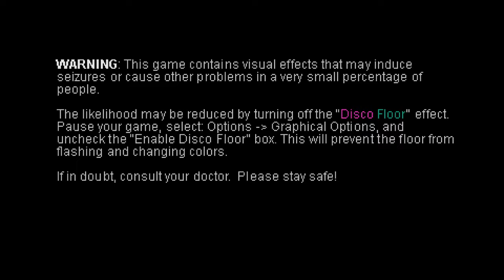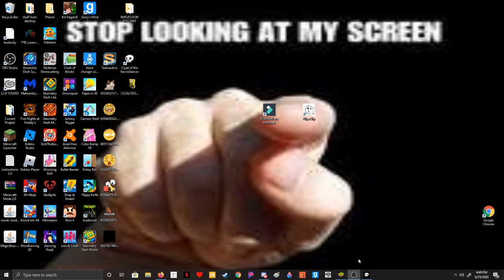trying to play Crypt of the NecroDancer and failing to learn how to use the attack button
this was a gift from a friend on my birthday and i love it i fail badly just on trying to attack .i have a lot of research to do ;-;